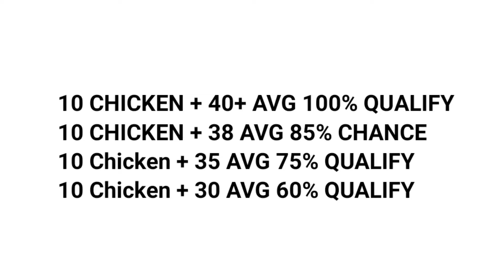BGIS RESULT DATE TODAY & MAIL | BGIS 100% PROFILE PENDING PROBLEM